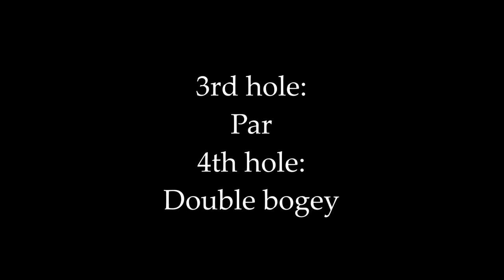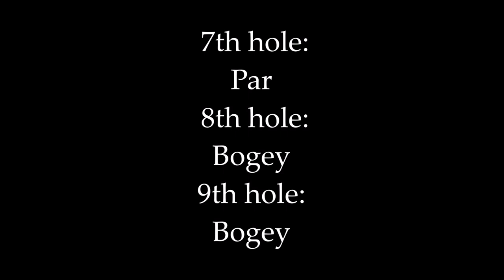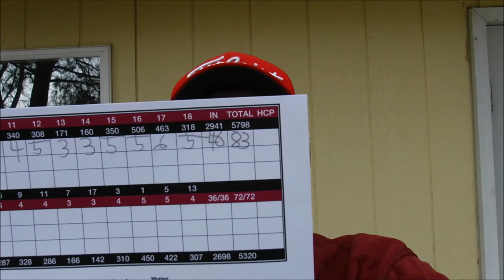Matt battles monstrous winds at the Whitetail Golf Course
I played another round of golf at the Whitetail Golf Course. Because of an oncoming cold front, the winds were very very strong. Gusts probably up to 45mph. Despite the terrible conditions I managed to put together an 83! Incredible to shoot that well in wind like that.